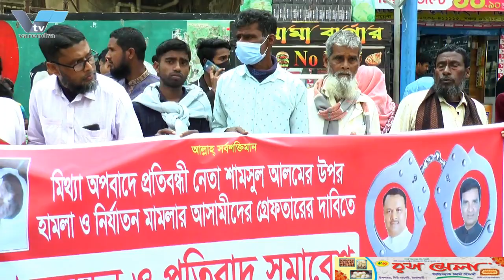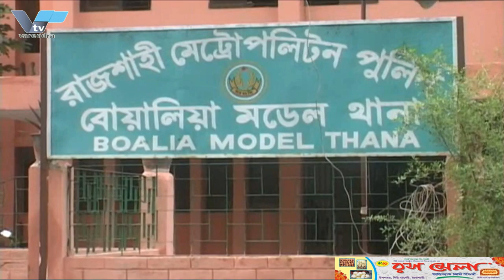রাজশাহী বিভাগে প্রতিষ্ঠিত হতে যাচ্ছে পক্ষঘাতগ্রস্থদের আঞ্চলিক পুনর্বাসন কেন্দ্র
সাভার সদর দপ্তরের আদলে প্রথমবারের মতো রাজশাহী বিভাগে প্রতিষ্ঠিত হতে যাচ্ছে পক্ষঘাতগ্রস্থদের আঞ্চলিক পুনর্বাসন কেন্দ্র

পক্ষঘাতগ্রস্থদের পুনর্বাসন কেন্দ্র (সিআরপি) সাভার সদর দপ্তরের আদলে প্রথমবারের মতো রাজশাহী বিভাগে আঞ্চলিক পুনর্বাসন কেন্দ্র প্রতিষ্ঠিত হতে যাচ্ছে। রাজশাহী নগরীর উপকণ্ঠে কাটাখালি পৌরসভার কাপাসিয়ায় এই কেন্দ্রটি প্রতিষ্ঠিত হবে। বৃহস্পতিবার বেলা ১১টয় পরিচিতি সভায় এসব তথ্য জানানো হয়। এতে প্রধান অতিথি হিসেবে উপস্থিত ছিলেন আওয়ামী লীগের সভাপতিম-লীর সদস্য সিটি কর্পোরেশনের মেয়র এএইচএম খায়রুজ্জামান লিটন। সম্মানিত অতিথি ছিলেন সিআরপি‘র প্রতিষ্ঠাতা ও সমন্বয়কারী ড. ভেলরী এন টেইলর।
সিটি মেয়র খায়রুজ্জামান লিটনের পরিবারের পক্ষ থেকে দান করা ১৫ বিঘা জমির উপর এই পুনর্বাসন কেন্দ্র প্রতিষ্ঠিত হবে। যার নাম দেওয়া হচ্ছে ‘সিআরপি-রাজশাহী শহীদ এএইচএম কামারুজ্জামান ও জাহানারা জামান সেন্টার’। কেন্দ্রটি প্রতিষ্ঠিত হলে এখান থেকে প্রতি বছর ১২ হাজার রোগী প্রয়োজনীয় চিকিৎসা ও পুনর্বাসন সেবা নিতে পারবে। একই সঙ্গে এখান থেকে ৪ বছর মেয়াদি বিএসসি ইন ফিজিওথেরাপি,বিএসসি ইন অকুপেশনাল থেরাপি,বিএসসি ইন স্পীচ এন্ড ল্যাঙ্গুয়েজ থেরাপি কোর্স করতে পারবেন শিক্ষার্থীরা। টিআরপি’র চেয়ারম্যান মুহাম্মদ সাইদুর রহমানের সভাপতিত্বে আয়োজিত অনুষ্ঠানে বিশিষ্ট সমাজসেবী শাহীন আকতার রেণী ও আওয়ামী লীগের বন ও পরিবেশ বিষয়ক উপ-কমিটির সদস্য ডা. আনিকা ফারিহা জামান অর্ণা, রাজশাহী মেডিকেল কলেজের অধ্যক্ষ ডা. নওশাদ আলীসহ অন্যরা বক্তব্য রাখেন। অনুষ্ঠানে সিআরপি বিষয়ক উপস্থাপনা করেন সিআরপি‘র বিএইচপিআই এর প্রিন্সিপাল ডা. মোঃ ওমর আলী সরকার।

A regional rehabilitation center for paraplegics is going to be established for the first time in Rajshahi division on the model of Savar headquarters.
Regional rehabilitation center is going to be established in Rajshahi division for the first time on the model of Center for Rehabilitation of Paralyzed (CRP) Savar headquarters. The center will be established at Kapasia in Katakhali municipality on the outskirts of Rajshahi city. This information was given in the familiarization meeting at 11 o'clock on Thursday. City Corporation Mayor AHM Khairuzzaman Liton, member of Awami League's presidium, was present as the chief guest. Honorable guest was the founder and coordinator of CRP. Valerie N. Taylor.
The rehabilitation center will be established on a 15 bigha land donated by the family of City Mayor Khairuzzaman Liton. Which is named as 'CRP-Rajshahi Shaheed AHM Kamaruzzaman and Jahanara Zaman Centre'. Once the center is established, 12,000 patients will be able to get necessary treatment and rehabilitation services from here every year. At the same time, students can do 4-year B.Sc. in Physiotherapy, B.Sc. in Occupational Therapy, B.Sc. in Speech and Language Therapy courses from here. TRP chairman Muhammad Saidur Rahman presided over the event organized by eminent philanthropist Shaheen Akhtar Reni and member of Awami League sub-committee on forest and environment. Dr. Anika Fariha Zaman Arna, Principal of Rajshahi Medical College. Naushad Ali and others spoke. In the event, CRP was presented by the Principal of BHPI, Dr. Md. Omar Ali Sarkar.